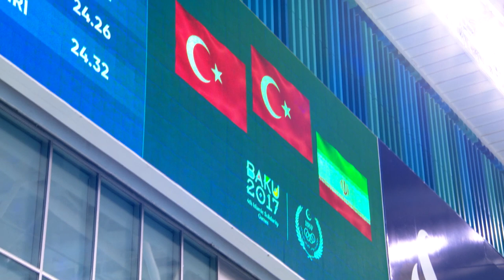Swimming | Men's 50m Butterfly | 17 May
GOLD - OZKUL Berk / TUR
SILVER - ALTINBILEK Ilker / TUR
BRONZE - ANSARI Mehdi / IRI